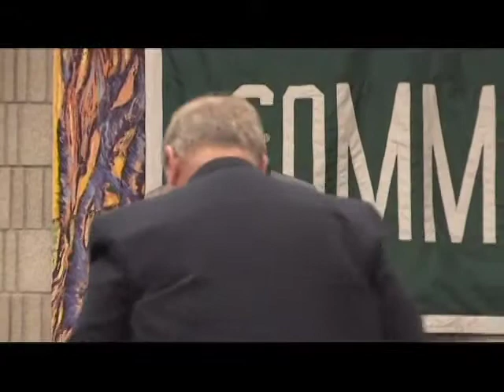BCC Academic Center for Entrepreneurship: ACE Awards Ceremony. November 4th, 2010